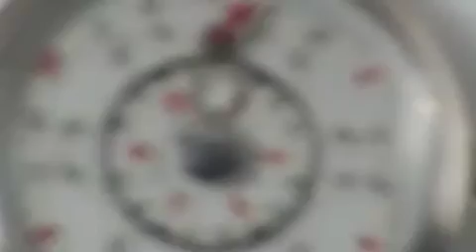Pierre Kunz Infinity Looping Review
reviews the Pierre Kunz Infinity Looping watch in 18k white gold on leather strap with movement under-glass.

Gray & Sons Jewelers specializes in buying & selling fine preowned watches and estate jewelry.